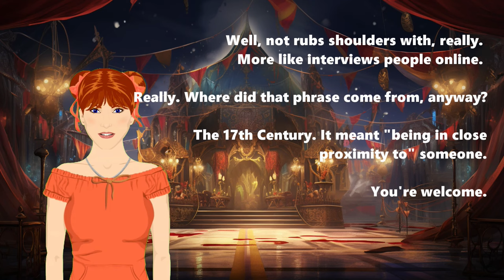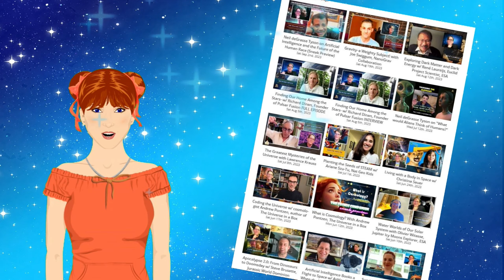Solar Eclipse 2024: Predicting Eclipses with Stephen Wolfram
This week, we take the first of two looks at the upcoming solar eclipse coming on 8 April. Later in the show, we will be talking with noted physicist, mathematician, and developer Stephen Wolfram about his new book, Predicting the Eclipse.

From ancient fears and superstitions to modern-day scientific predictions, the history of eclipse forecasting is a captivating tale of human curiosity and ingenuity.

Have you ever looked up at the sky during an eclipse and wondered how people in the past reacted to this awe-inspiring sight? Admit it. I know you have!